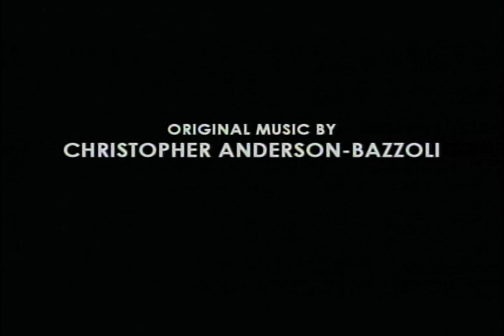Beyond Lovely Trailer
This is a trailer from within the short film Beyond Lovely Written and Directed by Hilary Goldberg. Produced by Cesar Vega. Starring Guinevere Turner, Vaginal Davis, Katrina Phillips, and Dinah Lee. Lovely, a struggling psychic is contacted by Bruce B., an ambitious gay spirit bent on fulfilling his earthly desire for a tv show.